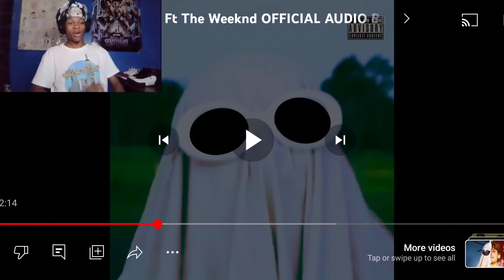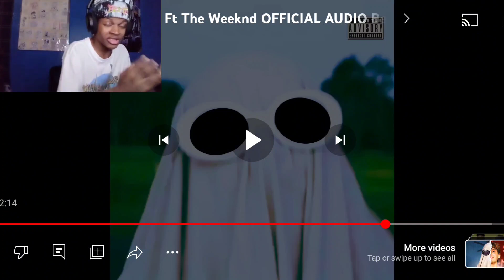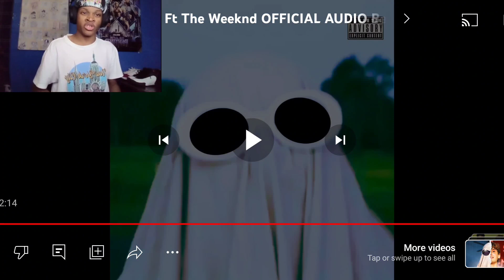Fans Make Better Drake Music Than Him!!! | Drake & The Weeknd Ai - Heart On My Sleave (Reaction) 🔥🔥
AI is really about to take over the world at this rate. Let me know your thoughts on this video.